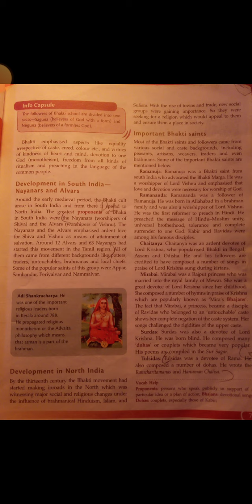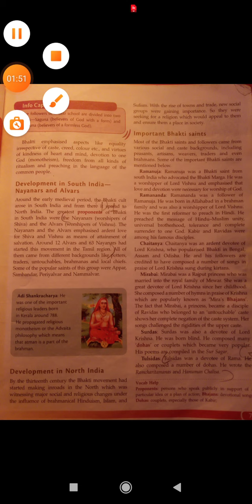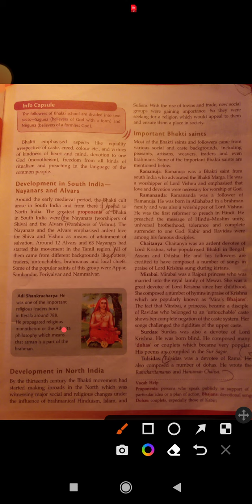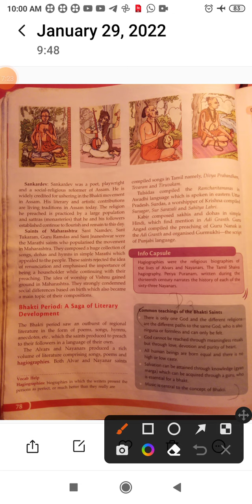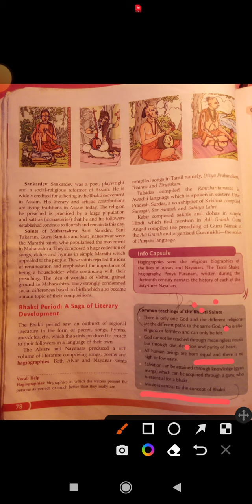Class 7th Sst: Popular Beliefs and Religious Debates( Part_2)